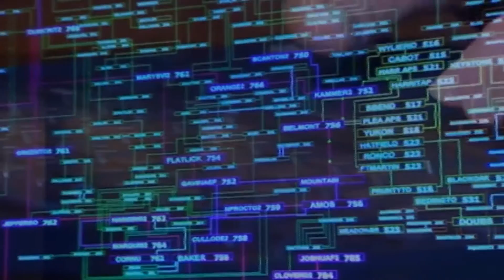Heart Hackers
fda prepares